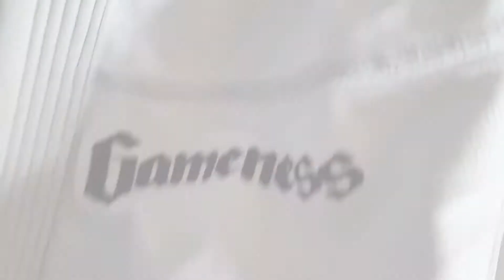Masters Invitational de Iturralde Arte Suave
El sábado 19 tuvo lugar la competencia interna para Masters, entre las academias pertenecientes a Iturralde Arte Suave. En este vlog te traigo un resumen de lo que fue la jornada. Mucho jiu-jitsu, harto arte suave y bastante camaderia.